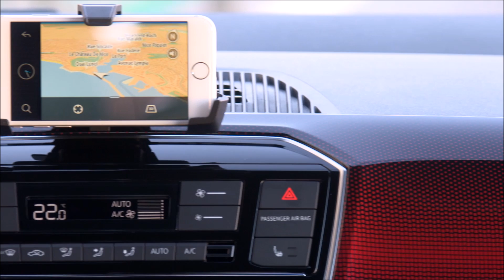VW Up! GTI 2018: preço, consumo, performance - detalhes